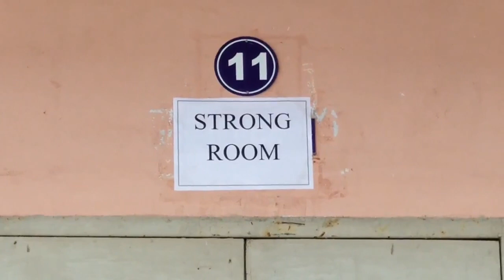EVM 3 stage security at govt.college.